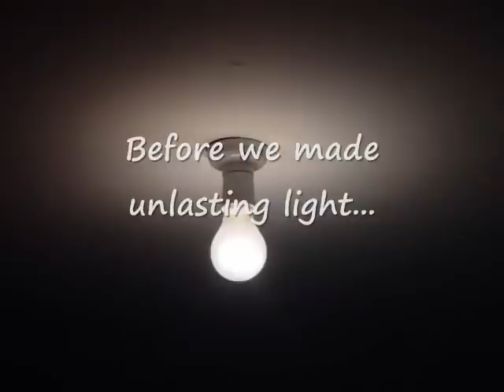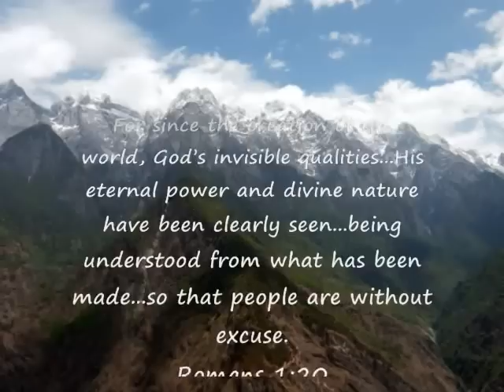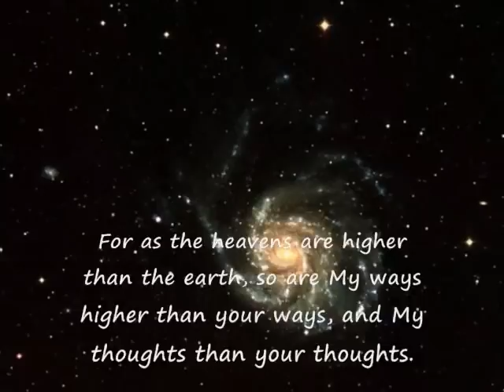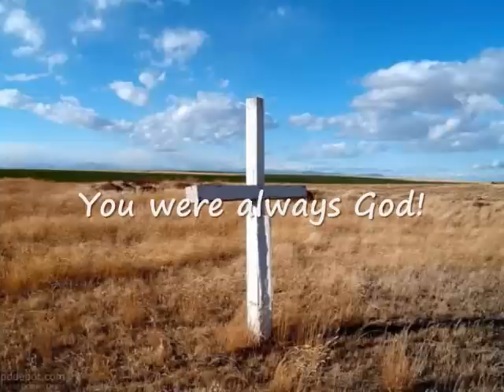You Were Always God music video Sarah Von Bergen & Crosswind Church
I was inspired to write this song as I reflected on how the world and science has deceived and been deceived against what is plain in front of our eyes. God is all powerful. God is the Creator of everything! We cannot explain God away any more than we can explain the universe away! Jesus is the way.